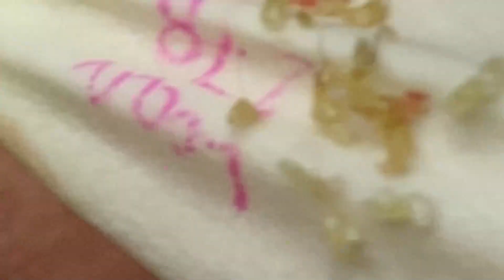ʏᴏᴜ ᴡɪʟʟ ꜱᴜᴄᴄᴇᴇᴅ ᴡʜᴇɴ ʏᴏᴜ ᴅᴏ ꜱᴏᴍᴇᴛʜɪɴɢ ᴡᴇʟʟ # 797